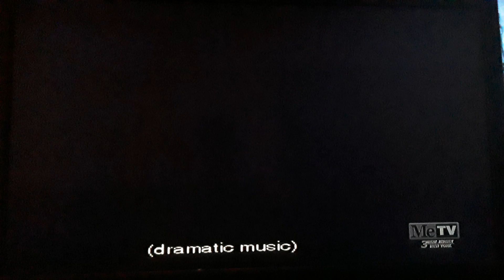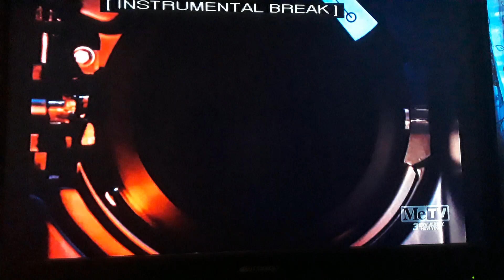Closing to The Brady Bunch and Opening to Happy Days on MeTV